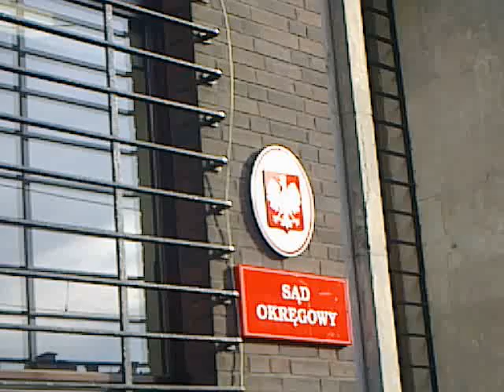Marsz Wyzwolenia Konopi Wrocław 02.10.2010 pod sądem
mwk.wroclaw.pl